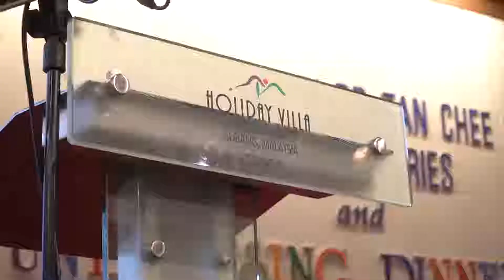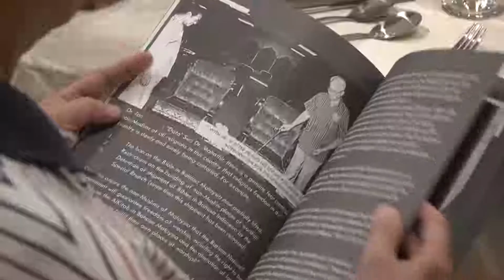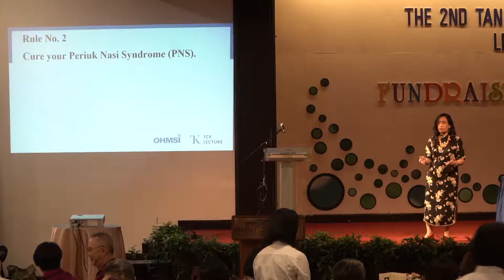2nd Tan Sri Dr Tan Chee Khoon Lecture series short version (no captions version)